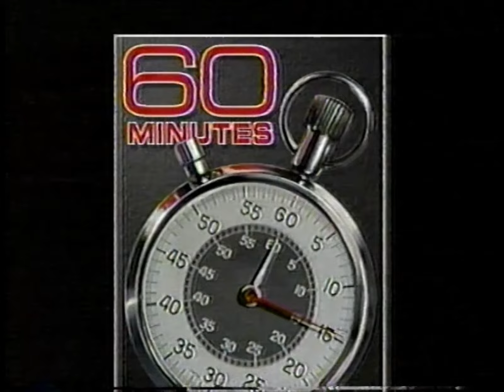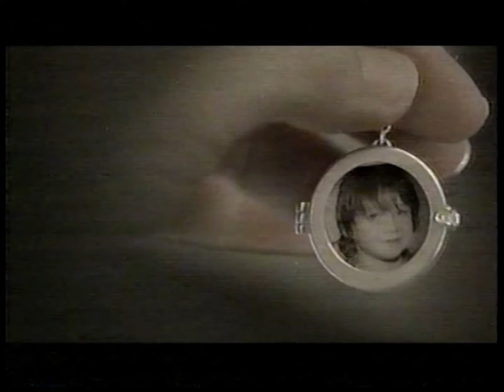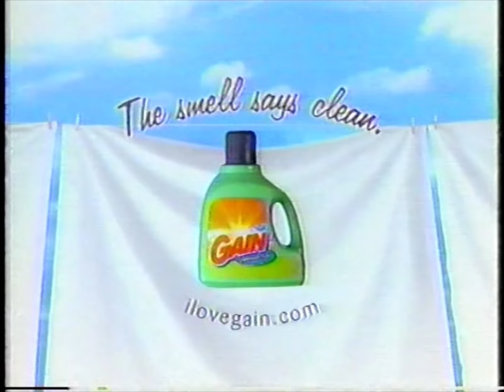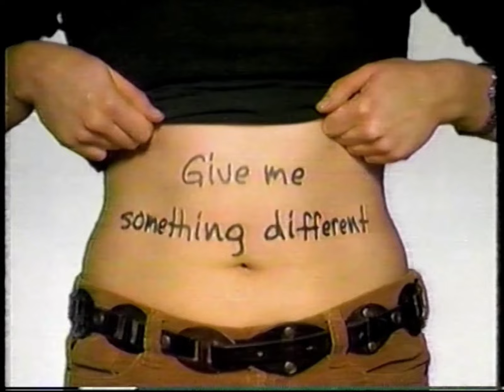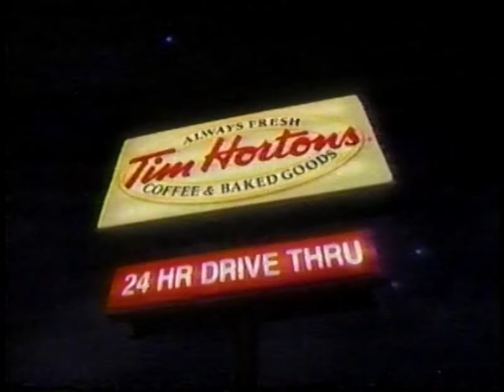00's Commercials - CBS May 2004 Part 2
Commercials that aired during 'JAG' on CBS, WBNS Channel 10 - May 7th, 2004

0:00 Levitra
0:59 Coca-Cola
1:29 AT&T Wireless GSM America
1:59 Kohl's
2:14 Hannibal (Promo)
2:19 60 Minutes (Promo)
2:29 Helter Skelter (Promo)
3:00 Sprint PCS Vision Video Phone
3:30 Hallmark Gold Crown Stores
4:00 Gain Laundry Detergent
4:30 State Farm Auto Insurance
5:00 Pedigree Jumbone
5:15 Thompson's Water Seal
5:31 Hannibal (Promo)
5:41 Survivor: All-Stars (Promo)
6:01 Zelnorm
7:01 Ace Hardware
7:31 The Carol Burnett Show (Promo)
7:36 Survivor: All-Stars (Promo)
8:07 Lowe's
8:37 Nationwide
9:07 10TV NightBeat (Promo)
9:12 Ortho Tri-Cyclen Lo
10:12 Bausch & Lomb Zyoptic Laser Vision Correction
10:42 Mitsubishi Endeavor
11:12 Hidden Valley Old Fashioned Buttermilk Ranch Dressing
11:27 Kay Jewelers
11:42 Cold Case (Promo)
11:52 The Dick Van Dyke Show Revisited (Promo)
12:12 Tim Hortons Egg Salad Combo
12:41 10TV NightBeat (Promo)
13:12 The Oprah Winfrey Show (Promo)
13:21 Wal-Mart
13:51 RE/MAX
14:21 Yes, Dear (Promo)
14:28 Still Standing (Promo)
14:35 Everybody Loves Raymond (Promo)
14:41 Two and a Half Men (Promo)
14:52 JAG (Promo)
15:18 Helter Skelter (Promo)
15:39 Late Show with David Letterman (Promo)